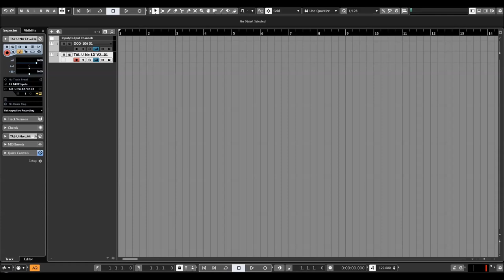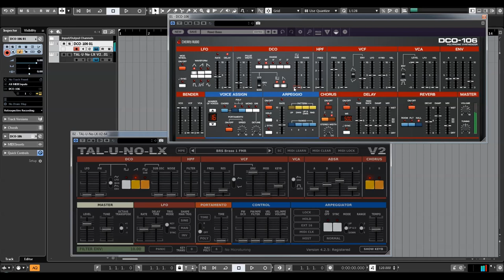DCO-106 vs Tal U-NO-LX | Presets preview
330+ presets, including original 106 Factory Presets

                                          VS

TAL-U-NO-LX is a complete rewritten emulation of the popular Juno 60 with a new engine and GUI. Up to date zero feedback delay filters and carefully calibrated controls make this synth a good replacement for the analog device with all the advantages software plugins have. As an addition, the TAL-U-NO-LX also supports portamento and different filter LFO waveforms and some more useful features. An arpeggiator with different sync modes and hold function is also included. A very fast envelope with a smooth roll-off, emulated inaccuracy and a very smooth filter sound gives this synth the typical sound. The synth was calibrated after a hardware device that's property of TAL.

Self resonating zero feedback delay filter (24dB LP).
Filter range up to ~40kHz (depends on the sample rate).
Calibrated and tuned after TAL's hardware device.
Midi learn / automation for all controlls.
Improved alias free oscillators for an authentic sound also @ 44'100Hz sampling rate.
Arpeggiator with different sync modes (host, midi clock, not on).
Portamento and mono mode.
LFO manual trigger button.
Sustain pedal support.
Up to 12 voices.
New file based preset system for transparent preset management.
More than 300 factory presets by different sound designers (FMR, Particular - Sound, TAL).
Original hardware "Factory Bank A" included.
MPE support (+-48 semitones, MIDI channel 1 = master).